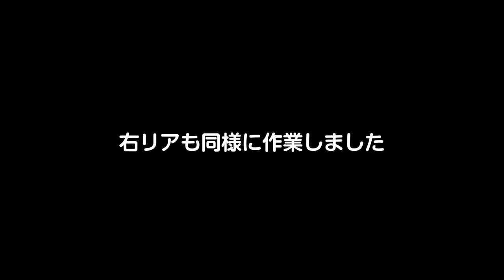【NISSAN】リアブレーキパッドを交換【X-TRAIL T31】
今回は愛車のリアブレーキパッド交換作業を行います！
※この動画は自動車整備に不慣れな方にDIY作業を推奨する動画ではありません。参考程度にご覧ください。

BGM・SE
YouTubeオーディオライブラリー

NISSAN X-TRAIL#ブレーキパッド